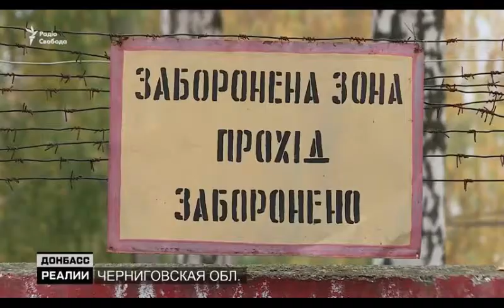ВСУ готовы наступать, но опасаются военной реакции России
Украинские войска готовы перейти к наступательным действиям на востоке Украины и ждут лишь приказа из Киева, однако опасаются вмешательства в ситуацию российских боевых подразделений. Об этом киевской интернет-газете «Страна» сообщил источник в военном ведомстве Украины.

Сейчас на стороне ВСУ, по мнению источника, серьезные преимущества: войска более многочисленны, лучше вооружены и обеспечены. Кроме того, Киев учел уроки недавнего военного противостояния в Нагорном Карабахе в плане использования беспилотных летательных аппаратов, которые есть и в арсенале украинской армии. Таким образом, войскам нужен лишь приказ верховного главнокомандующего для начала наступления.

Согласно резервному плану, предусматривающему вмешательство войск России, продвижение ВСУ будет остановлено, и украинским военнослужащим придется отойти, чтобы избежать попадания в котлы.

При этом военная реакция Москвы в случае активизации украинских войск вполне вероятна. Уже сейчас на территории Донбасса действуют российские комплексы РЭБ, на границе с Донбассом находятся несколько подразделений армии РФ, вооруженных артиллерией и снабженных тяжелой техникой. По оценкам украинского Минобороны, для развертывания и начала боевых действий российским войскам нужно менее суток.